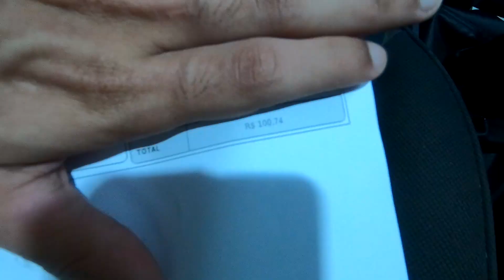COMO TIRAR HABILITAÇÃO DE MOTO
Comecei a tirar a carteira de moto, nesse vídeo falei sobre como é o processo, valores e dicas, tudo que você precisa saber para tirar habilitação de moto!

(VALORES) *gastei menos, pois eu tenho a habilitação (B)
- Taxa Detran adição de categoria (A): R$ 100,74
- Exame médico: R$ 200,20
- Licença de aprendizagem: R$ 75,55
- Taxa Detran Marcação: R$ 100,74
- 15 aulas de moto: R$ 797,00
(Extras)
- 1 aulas no local do exame: R$90,00
- Taxa da pista: R$ 75,00
* Valores pode variar de Auto Escola para outra e taxas do Detran pode mudar dependendo da cidade

CARRO: - PALIO WEEKEND ADVENTURE

BRASIL